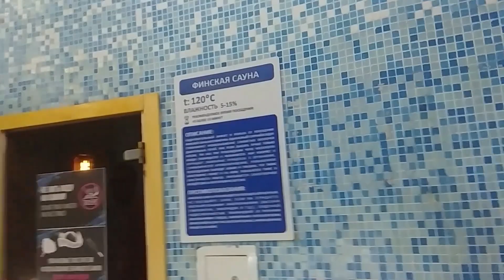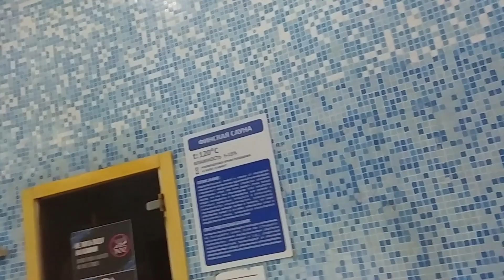INDOOR WATERPARK IN RUSSIA. Russian BOY shows you inside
Indoor Aquapark(waterpark) in St. Petersburg, Russia built in 2012.